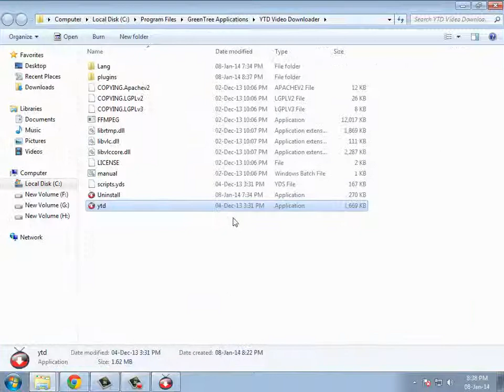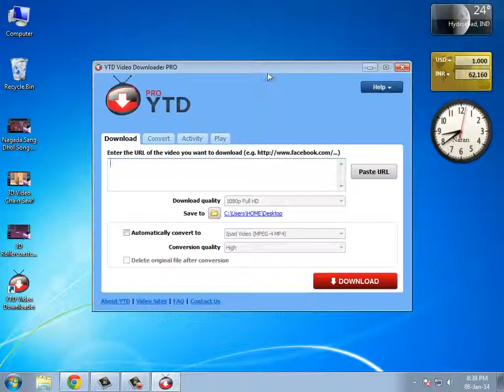How to get YTD downloader for free 2015 [100% working (crack)]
Get YTD downloader for free,works for sure.